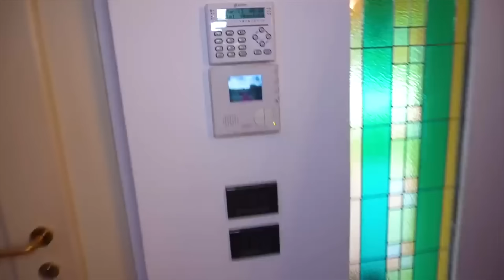SCOPRIAMO CHE GIORGIA HA UNA NUOVA SORELLA GEMELLA! PAPÀ SALVO SVIENE!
Nel nuovo video di oggi salvo e giorgia, giorgia è nella sua nuova casa e si annoia e chiede a papà salvo di poter giocare con lui ma deve lavorare e chiede a stefano di andare a giocare con giorgia come in gioco della bottiglia gigante in piscina con tutti i nostri amici e fidanzato mattia! *bacio* giorgia vuole giocare con stefano con le barbie ma lui non vuole e scappa via per andare a guardare la televisione come in l'ultimo che esce dal camper vince 1000 euro con giorgia e tutti i nostri amici challenge! un personaggio misterioso bussa alla porta papà salvo va ad aprire e trova una bambina identica a giorgia come in salvo e giorgia l'arcobaleno canzone ufficiale! bussano di nuovo alla porta e questa volta va ad aprire cugino stefano è sempre la stessa bambina identica a giorgia come in giorgia ruba la macchina di papà salvo e la polizia arresta cugino stefano e finisce in prigione! arriva giorgia e cugino stefano scopre che ci sono due giorgia e lo mostra anche a giorgia che è felicissima perché la bambina che bussa alla porta della sua nuova casa dice di essere sua sorella gemella come in papà salvo scopre che giorgia è stata bocciata l'ultimo giorno di scuola e sviene! giorgia e cugino stefano vogliono nascondere a mamma cinzia e papà salvo che sofia la nuova sorella gemella di giorgia è in casa loro come in giorgia litiga con cugino stefano scappa di casa e va a vivere da sola nella nuova casa! giorgia scopre che mamma cinzia conosce sofia e le dice che non è la sorella gemella di giorgia, giorgia si rattrista ma decide di fare un nuovo scherzo a papà salvo come in giorgia ha scoperto che mamma cinzia è incinta e le fa una sorpresa! ha un figlio! giorgia presenta sofia a papà salvo e gli dice che è sua sorella gemella e papà salvo sviene e mamma cinzia e cugino stefano si prendono cura di lui come in giorgia organizza una super festa nella limousine con tutti i nostri amici e papà salvo la scopre!